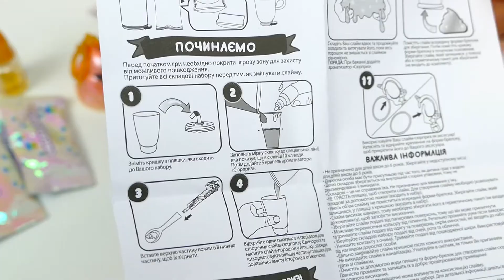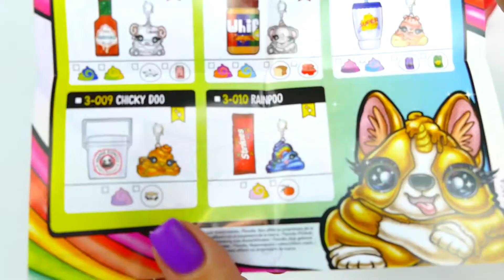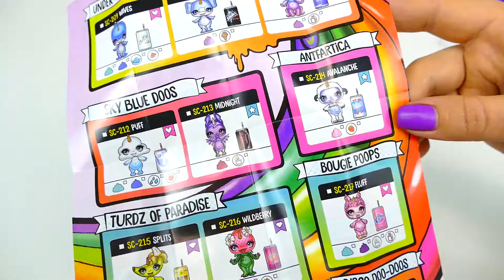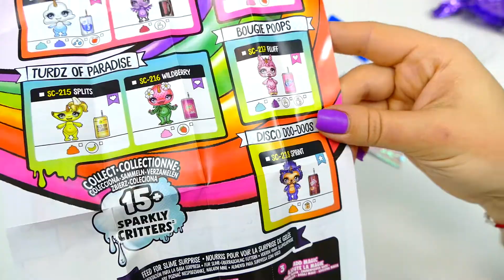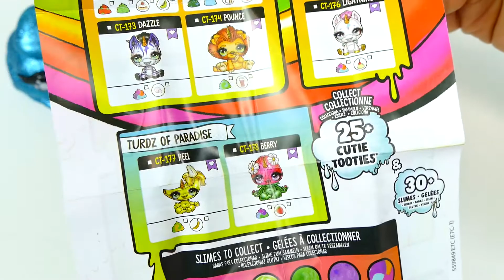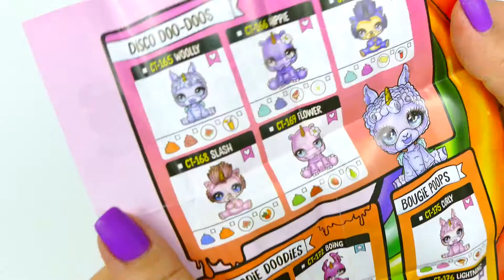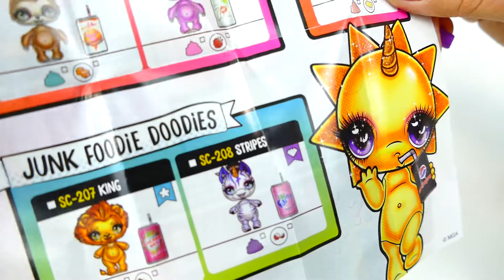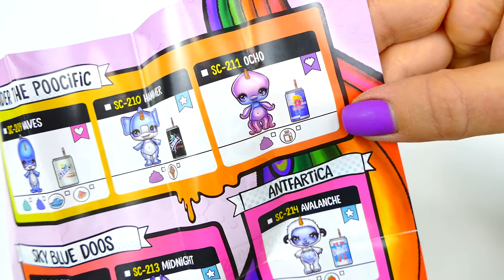Unboxing 15 ps SLIME SURPRISE Poopsie What Inside? Challenge with My Dog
In This video I unboxing 15 ps Slime Poopsie